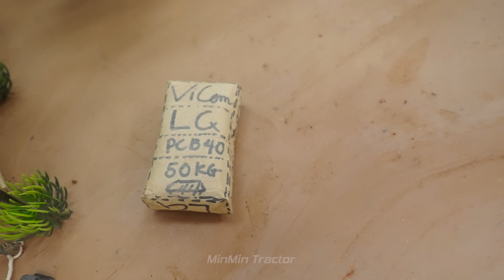Short Circuit House Fire - DIY Mini Brick House with Staircase and Railing Making Science Project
© Copyright by MinMin Tractor ☞ Do not Reup